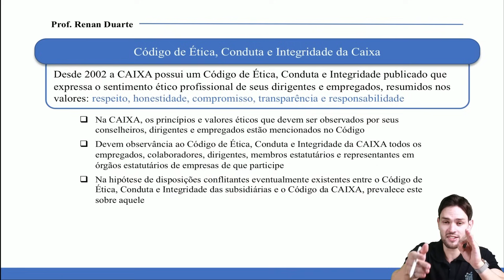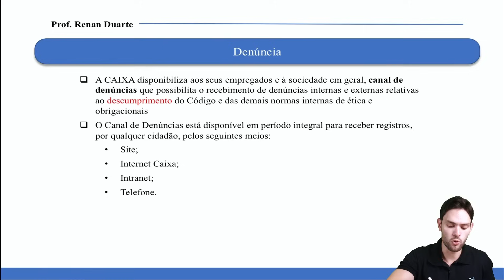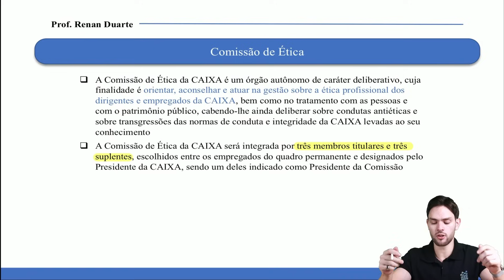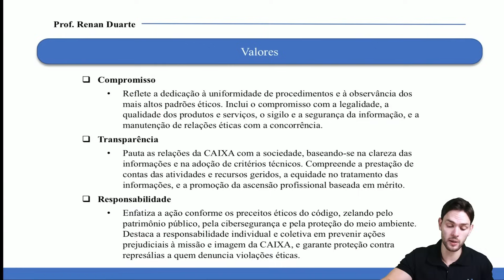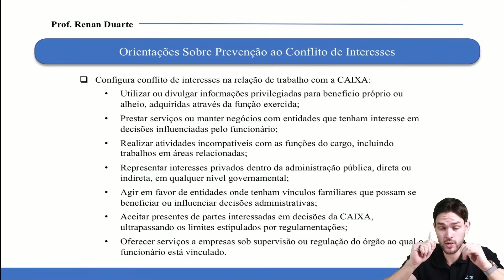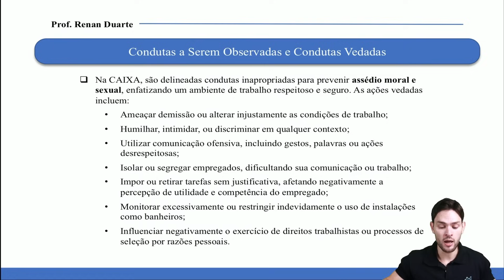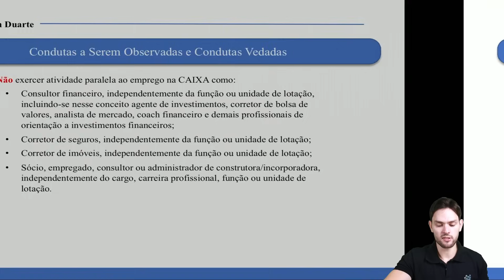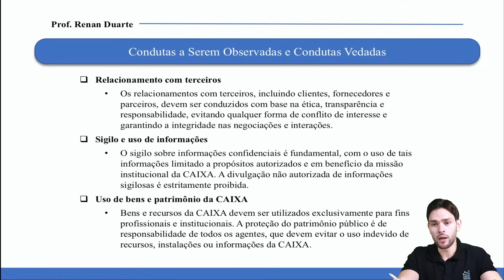Aula 06: Código de Ética, Conduta e integridade da CAIXA - Concurso Caixa 2024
Procurando como estudar para o Concurso da Caixa Econômica Federal 2024? Confira as aulas do Curso de Comportamento Éticos e Compliance para o Concurso da Caixa para o cargo de ténico bancário e técnico bancário - tecnologia da informação, ministrado pelo prof. Renan Duarte. Nessa aula, veremos Prevenção à lavagem de dinheiro: Lei nº 9.613/98 e suas alterações, conforme consta no edital publicado pela Cesgranrio.
As aulas do curso irão sendo postadas regularmente, de maneira que contemple todo o edital do Concurso da Caixa 2024 da parte de Comportamentos Éticos e Compliance.